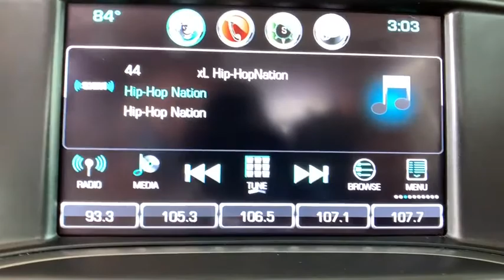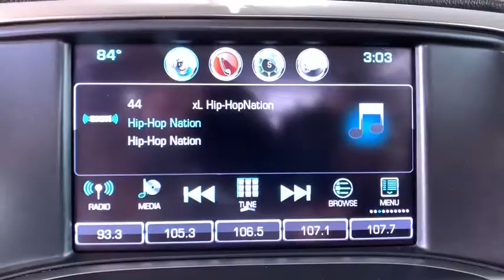2017 Chevrolet Silverado 1500 Broomfield, Arvada, Thornton, Boulder, Longmont, Ft. Collins, CO PGB00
Summit White Used 2017 Chevrolet Silverado 1500 available in Broomfield, Colorado at Century 1 Chevrolet. Servicing the Arvada, Thornton, Boulder, Longmont, Ft. Collins, CO area.
2017 Chevrolet Silverado 1500 LT - Stock#: PGB00217 - VIN#: 1GCVKREC5HZ120164

Clean CARFAX.brCertified. Chevrolet Certified Pre-Owned Details:brbr  * Transferable Warrantybr  * Powertrain Limited Warranty: 72 Month/100,000 Mile (whichever comes first) from original in-service datebr  * Warranty Deductible: $0br  * Roadside Assistancebr  * 24 months/24,000 miles (whichever comes first) CPO Scheduled Maintenance Plan and 3 days/150 miles (whichever comes first) Vehicle Exchange Programbr  * Vehicle Historybr  * Limited Warranty: 12 Month/12,000 Mile (whichever comes first) from certified purchase datebr  * 172 Point Inspectionbrbrbr2017 Chevrolet Silverado 1500 LT LT2 Summit White V8 4WD 6-Speed Automatic Electronic with Overdrive